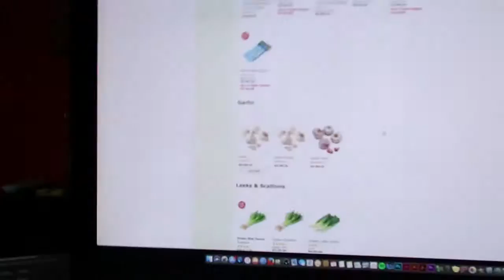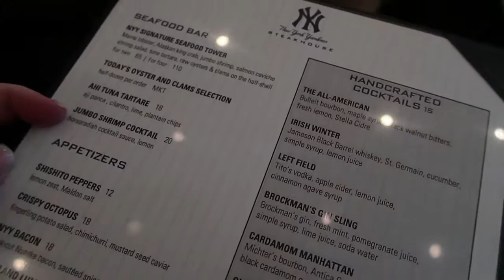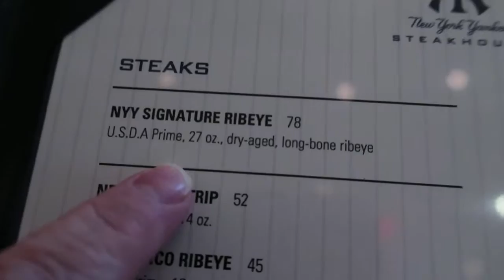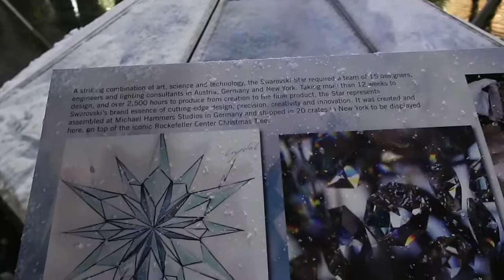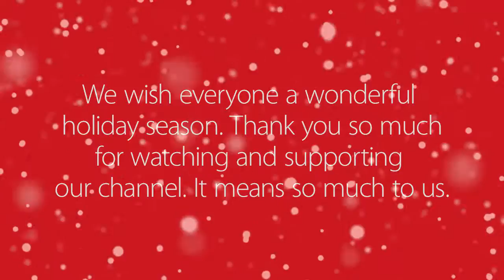Vlogmas Day 9 | Rockefeller Center Christmas Tree and Saks Windows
Saturday at home, then dinner at NY Yankee Steakhouse. Followed by the Rockefeller Center Christmas tree and the Snow White Christmas windows at Saks Fifth Avenue.

Kō-ōsh means "let's go" in Mayan. Travel along with us on our vacations, or all around our little town called Manhattan. We are happy you stopped by, Diane and Chuy